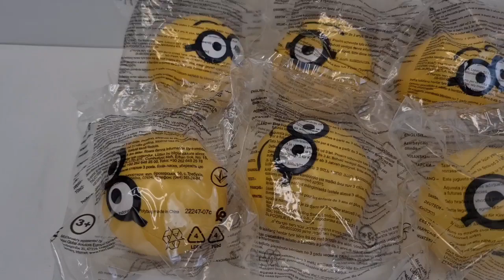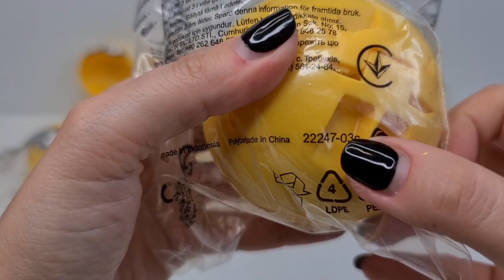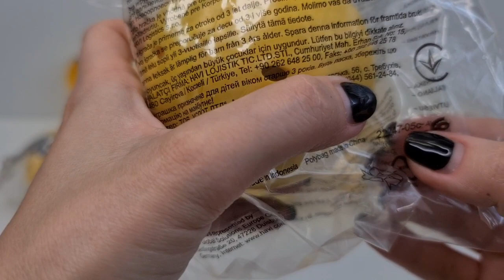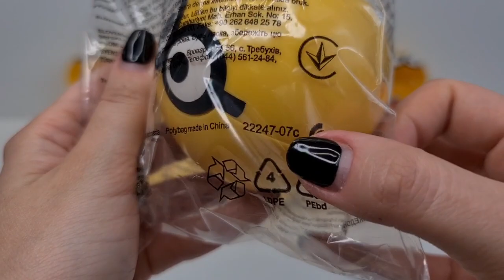Minions 2 - The Rise Of Gru 2020 Mcdonalds Happy Meal Toys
Hi guys, in this video i am unboxing the new Mcdonalds Happy Meal Toys with Minions 2 - The Rise Of Gru...i am showing you the numbers for every single one, so you won't end up with duplicates! There are 100 Minions to collect plus you can get 1 Gold Minion in 10! Will we get one today?